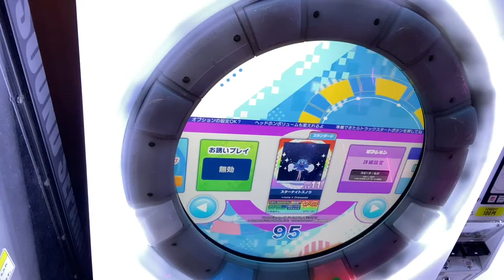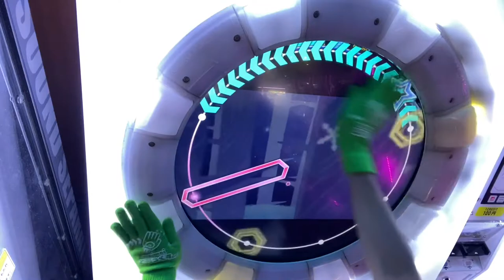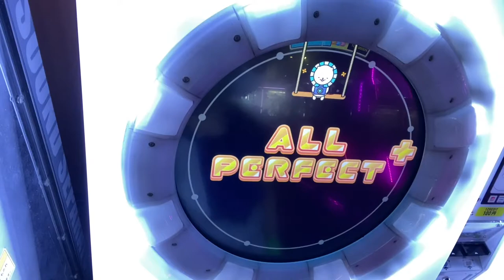スターナイトスノウ AP+